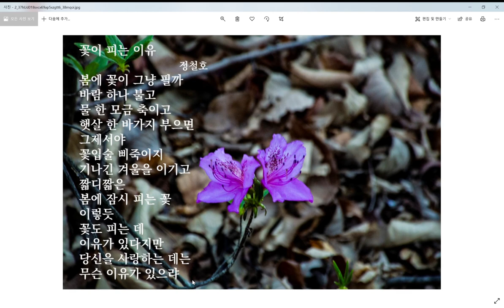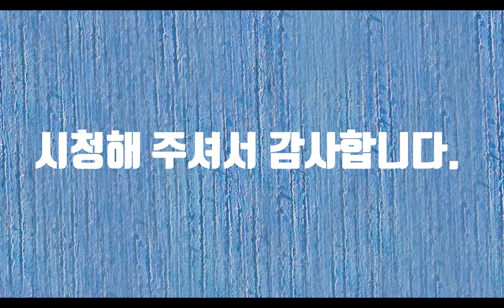시를 읽어주는 남자-꽃이피는이유-시낭송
봄에 한 송이 꽃이 피기 위하여 겨울에 나무는 기나긴 시간을 어둠에서 보냅니다. 물도 공기도 없는 땅속에서 꽃은 봄 날 그 날을 위하여 준비합니다. 세상에 이유 없는 일이 어디 있겠습니까? 겨울을 나기 위하여 가을에 나무는 푸른 잎사귀를 포기하고 하얗게 벌거벗고 그 아픔을 참아냅니다. 그것은 꽃 한 송이를 피우기 위해서입니다. 꽃은 열매를 맺기 위하여 아름다운 몸을 차가운 바닥에 던집니다. 희생 없는 성공이 어디 있겠습니까? 그렇지만 사랑에는 이유가 없습니다. 사랑은 사랑입니다. 조건도 이유도 그 아무것도 없습니다. 그러니까 사랑이겠지요. 그런 사랑이 우리 인류가 여태까지 살아온 이유 아닐까요?